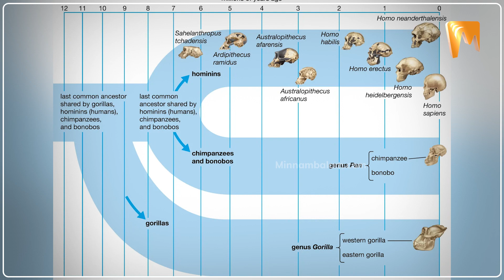Nobel Prize: Svante Pääbo | நியாண்டர்களுக்கும் நமக்குமான தொடர்பு...நோபல் பரிசு வென்ற ஸ்வீடன் அறிஞர்!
CREDITS: Producer& Voice: Abdul Rafik B  | Editing - Sudhan Vel

About Minnambalam